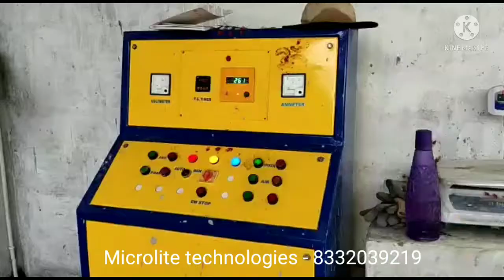CLC LIGHT WEIGHT BRICK MAKING MACHINERY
Light weight brick making machinery
fully automatic
number of labour required - only 3
machinery life span - 12-15 years
Microlite Technologies is one of the most popular CLC & AAC BRICK MAKING MACHINERY MANUFACTURER IN VISAKHAPATNAM. We are the direct manufacturer for this machinery, we do not hire any out sourcing agencies into our company.

We deal CLC machineries of capacity 10 cubic meter to 100 cubic meter per day, but as per our experience we suggest our customers for low budget plants only, for low budget plants customer should have a 0.5 acre land and 15 hp power.

In the above video you see a latest version for low budget CLC machinery with track system. For this type of plant we need 0.5 acre land and 15 hp power by which you may get an output of 10m3 to 15m3 per day production. The BRICK CUTTING MACHINE shown in this video is heavy it can cut the bricks after 24hrs of dry time. Our machinery life is more reliable than compared to other vendors because we use heavy thickness MS steel for our machineries. We design customized machineries to reduce the customers investments. Please contact cell_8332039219 for more details.

 About brick:
Cellular Lightweight Concrete (CLC) blocks are extremely lightweight bricks compared to other blocks and t and are produced like normal concrete under ambient conditions, CLC bricks are also called as foam concrete bricks. Cellular Lightweight Concrete (CLC) blocks are a cement-bonded material made by blending slurry of cement. Stable, pre-formed foam manufactured on site is injected into this slurry to form foam concrete.